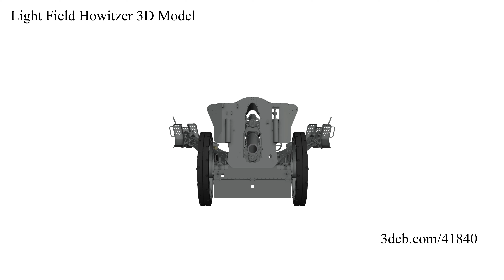Light Field Howitzer 3D Model